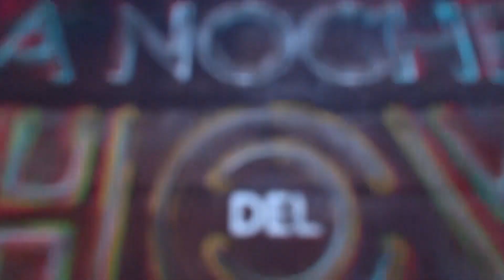LA NOCHE DEL SHOW CON JAVIER MULLINS| BLOQUE 2